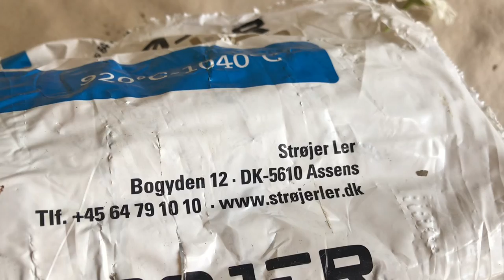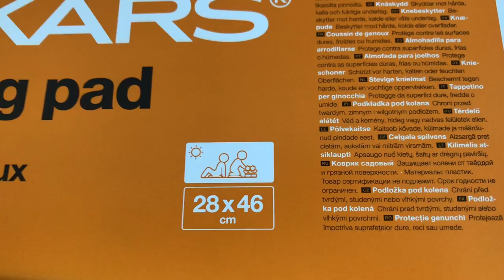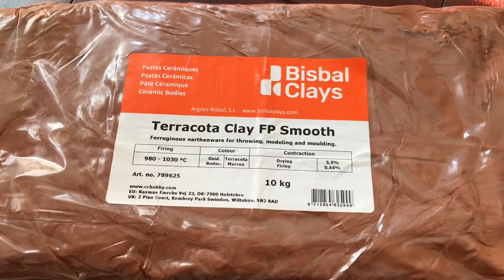Bas-Relief Botanical Plaster Casting Art / Klever Art Inspired by Scandinavian Nature